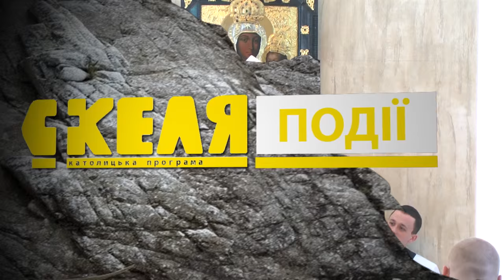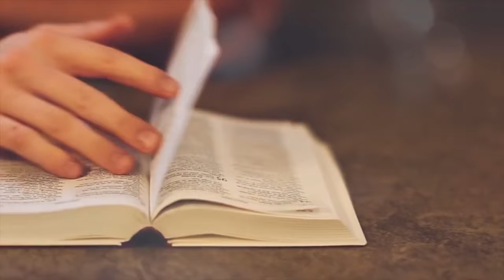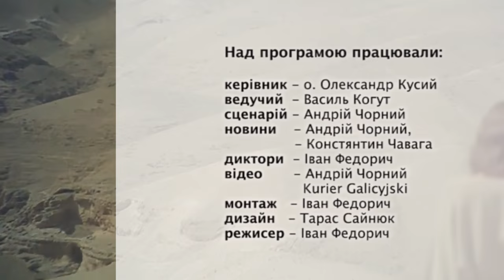Cкеля 49. Великий піст